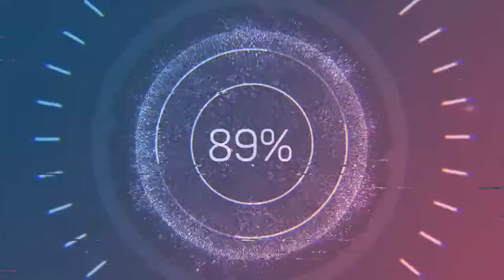Happy Birthday August 18 2019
Today is Dad's 53rd Birthday and tomorrow is my Grandmother Raquels birthday. So today we celebrate!!! a few family members made their way down to Florida and we spent some time having some fun at OldTown and had dinner at Texas Roadhouse, my dads favorite restaurant.